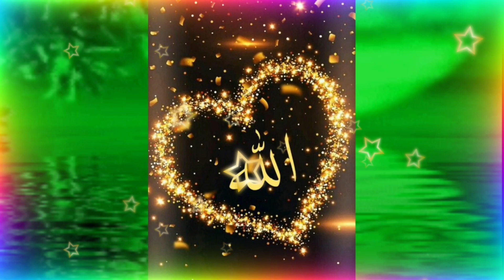khana kaba and masjaid e nabvi ♥️ and name of Allah Muhammad sallallahu alyehe wasalim ♥️